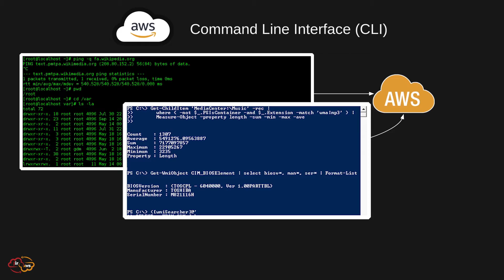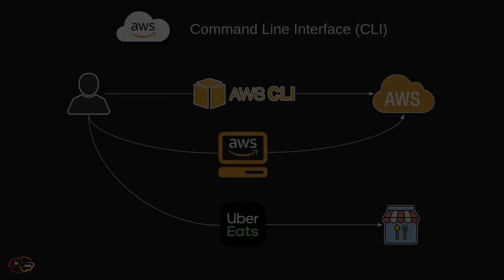AWS CLI 💻 Introduction en 1 minute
Découvrez l'outil AWS CLI. Cet outil est un incontournable lorsqu'on travaille sur AWS.

Les CLI n'ont pas été introduite par les Cloud Providers. Elles existent depuis bien plus longtemps...depuis même les premiers ordinateurs. C'est en effet moins attirant qu'une belle interface graphique, mais avec l'habitude et les connaissances pour l'utiliser, sa puissance nous rend en rend dépendant.